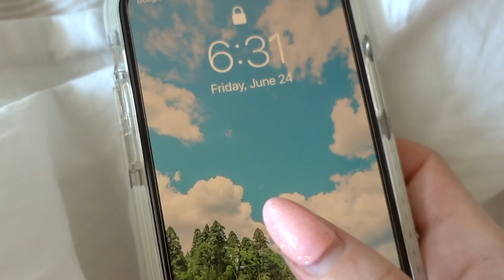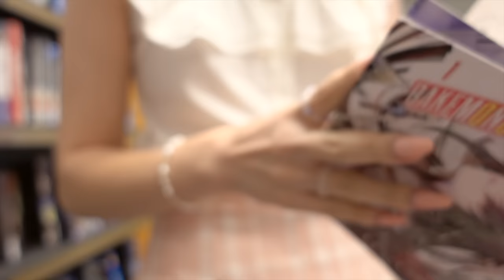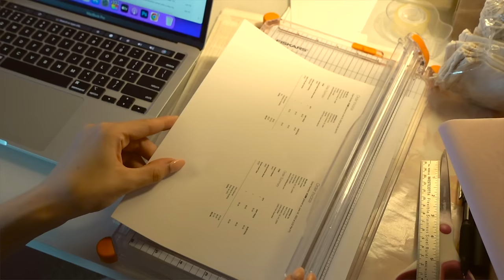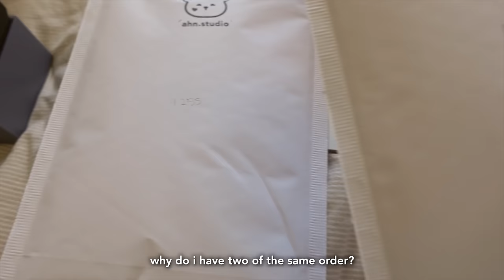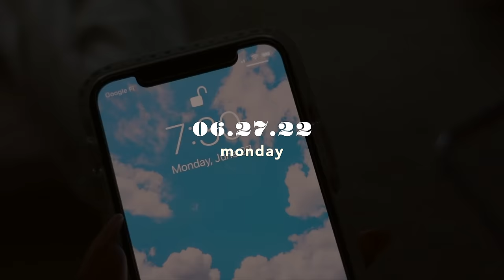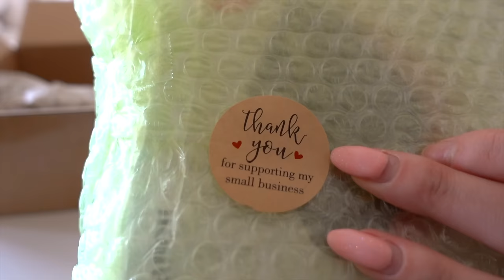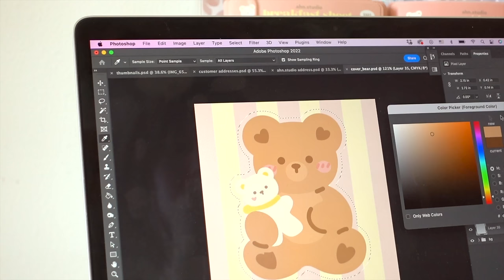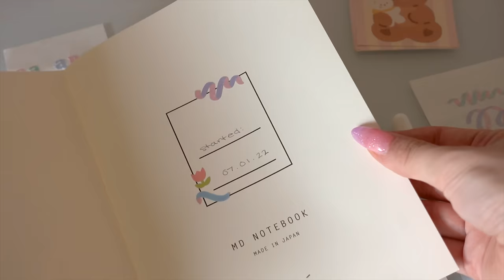productive week getting my life together 🌷🌤 having fun by myself, concert, new camera, living alone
how do my vlogs keep getting longer...

hi friend~ happy weekend once again! anyone else feel like weeks move at double time these days? this week i try waking up at 6:30am to help me get everything done, and it reallyyyyy helped lol.

i got all the orders shipped out finally (except for some of the new ones i got this week), so i was able to have a little fun this week instead of drowning in stress. we love a productive week that still lets you have time for things you enjoy!

take care,
annika

watering can /
new journal /

  blue pajama set / aliexpress
  beige tank top w/ bow / brandy melville